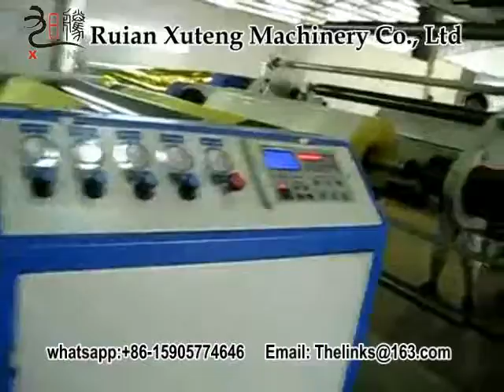China best RTS-A adhesive tape coating machine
Label paper Hot Melt Coating Machine
Self Adhesive Label Coating Machine
No-scratch Hot Melt Coating  Laminating Machine
Non scratch Hot Melt Coating  Laminating Machine
heat sensitive adhesive label coating machine
thermal label coating machine
Thermal Paper Label Hot Melt Coating Laminating Machine